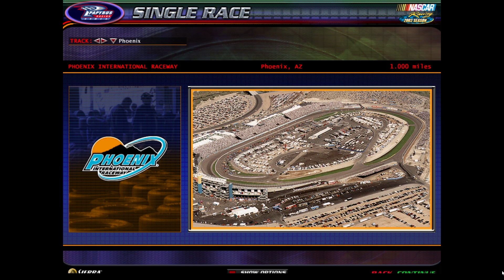Trackster Pro Series 4 schedule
14 Tracks
No Playoffs